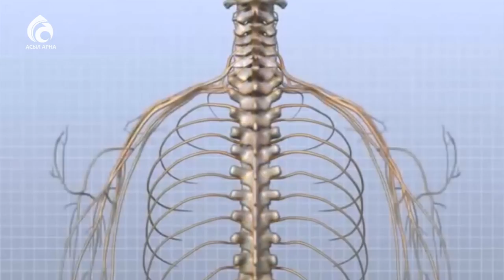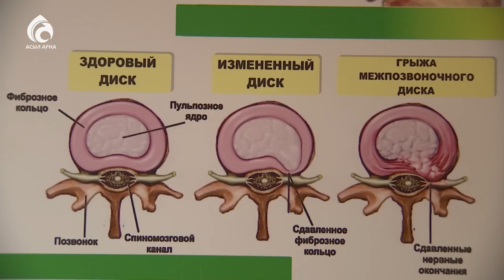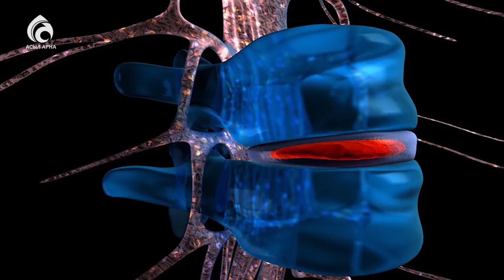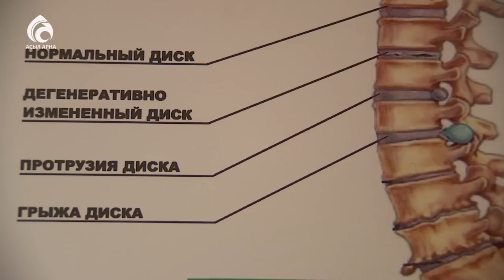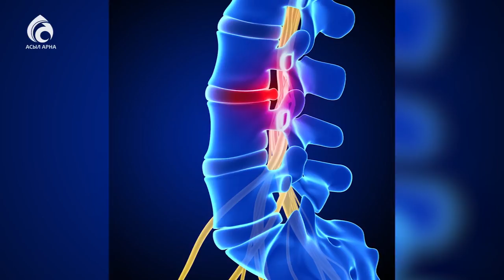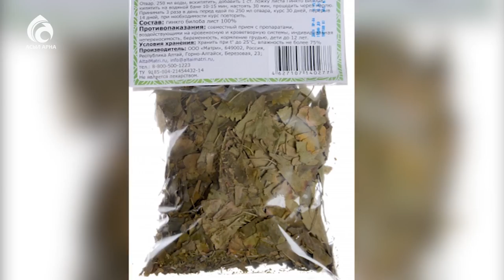Грыжаны отасыз емдеу \ Кестелі орамал \ Асыл арна